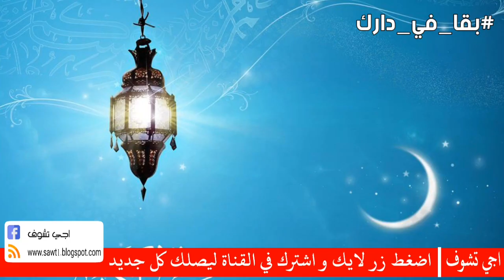وزارة الصحة : الأمور بدأت تعود تحت السيطرة